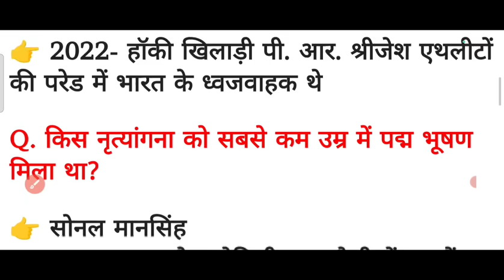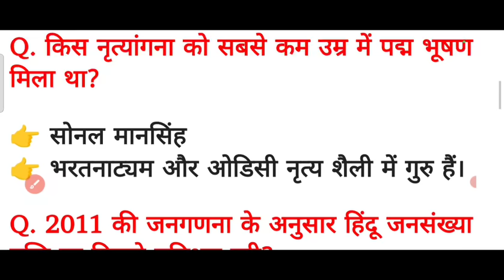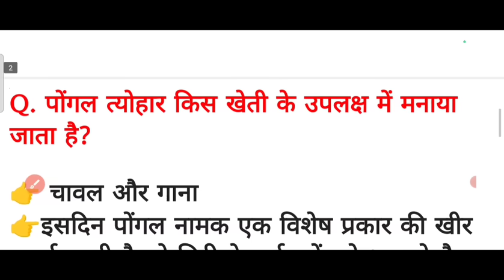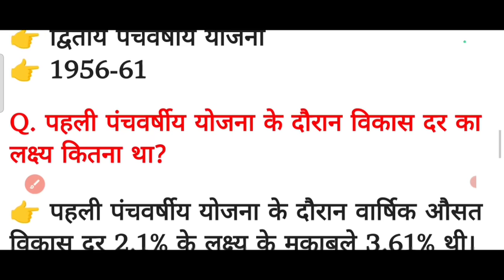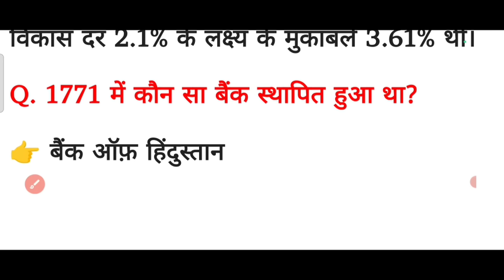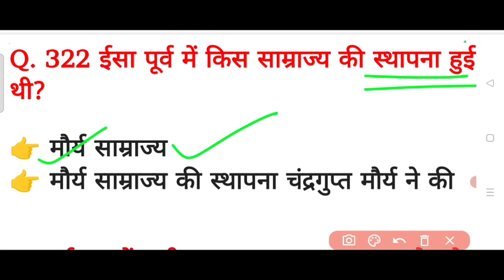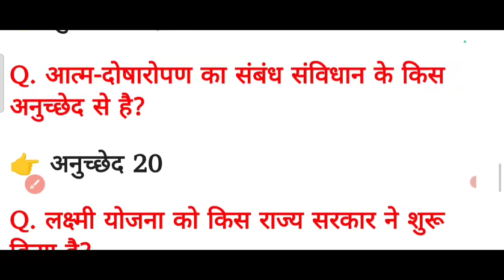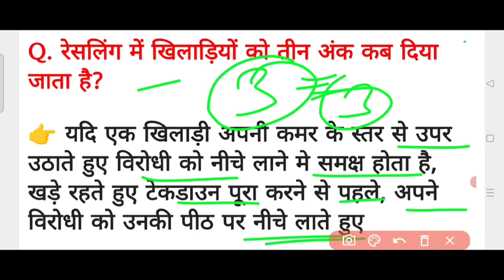SSC GD Exam 05 March 2024 2nd Shift में पूछें गये प्रश्न, ssc gd 2024 5 march question paper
Your Quires

ssc gd 05 march 2nd shift question answer
ssc gd exam 05 march 2nd shift analysis
ssc gd exam 5 march 2024 2nd shift analysis
ssc gd exam 05 march 2nd shift question paper
ssc gd exam 05 march 3rd shift analysis
ssc gd exam 5 march 3rd shift question paper
ssc gd exam 5 march all shift me puche gaye prasn
ssc gd exam 5 march all shift question answer
ssc gd 5 march exam analysis